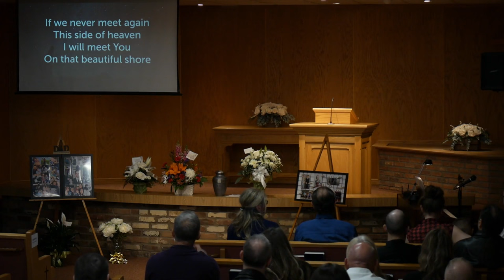Memorial Service: Travis Budinsky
Crossway Baptist Church
Pastor Jason Borrmann